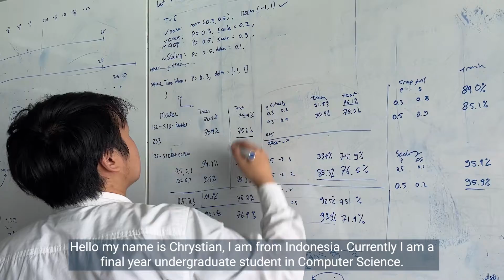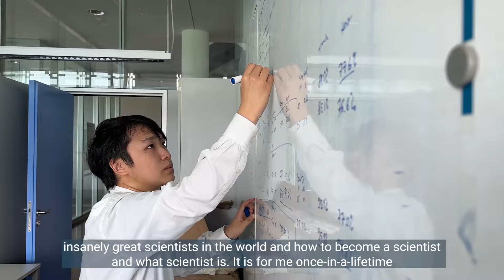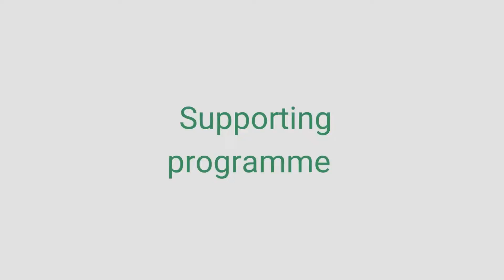Computation and Cognition Tübingen Summer Internship | 3-months fully funded internship in Germany!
The video is about the students who participated in the CaCTüS programme in summer 2022.
Apply now for the 3-months CaCTüS internship in Germany in summer 2023! ⏰🇩🇪 🌵
CaCTüS is a fully funded 3-months internship at the Max-Planck-Institutes for Biological Cybernetics & Intelligent Systems and the AI Center in Tübingen & Stuttgart, Germany. 🧠
Interns work on research projects spanning machinelearning, theoretical neuroscience, behavioral experiments and dataanalysis.⁣
CaCTüS aims to boost the careers of talented students who experience significant difficulties in their pursuit of higher education.⁣
Who can apply?⁣ ➡️ Bachelor's and Master's students in the fields of computer science, maths, physics, engineering, neuroscience, psychology, cognitive science, bioinformatics and any other related fields.⁣
Applications from low- and middle-income countries are specifically encouraged.⁣
CaCTüS is short for: Computation & Cognition Tübingen Summer Internship